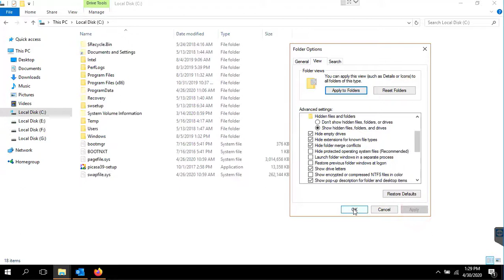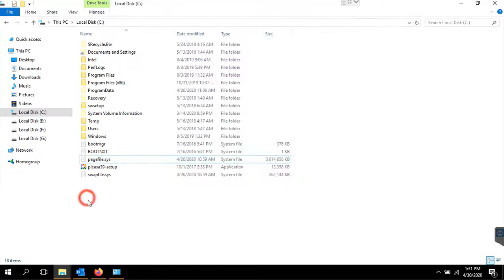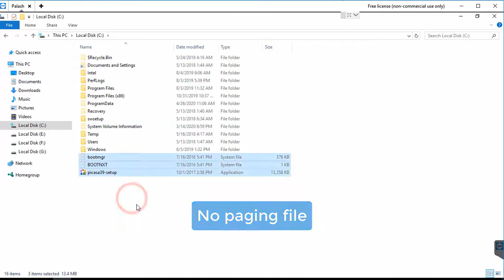How to delete Pagefile and free up hard disk space | হার্ড ডিস্কের জায়গা বাড়ানো, পেজফাইল ডিলিট করা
This video tutorial is useful for all computers, laptops, desktops and tablets running the Windows 10 operating system (Home, Professional, Enterprise, Education) from all supported hardware manufactures, like Dell, HP, Acer, Asus, Toshiba, Lenovo, or Samsung.

This video is showing How to Delete pagefile.sys File & Free Up LOTS of Hard Drive Space.

এই ভিডিওটিতে দেখানো হয়েছে, পেজ ফাইল সিস ফাইল ডিলিট করা যায়,
সবচেয়ে সহজে কিভাবে C: Drive-এ জায়গা বাড়ানো যায়,

Similar Video:
How to Delete Hiberfil.sys File & Free Up HDD Space হাইবার ফাইল ডিলিট করে C: Drive-এ জায়গা বাড়ানো
How to speed your PC windows 10 (কম্পিউটারের স্পীড বাড়ানো)
How to set password for windows 10 (পাসওয়ার্ড সেট করা)
How to change user name for windows 10 (ইউজার নেম পরিবর্তন করা)
How to change password for windows 10 (পাসওয়ার্ড পরিবর্তন করা)
How to change date time for windows 10 (তারিখ ও সময় পরিবর্তন করা)
How to fix update error for windows 10 (আপডেট সমস্যার সমাধান)
How to enable/disable firewall for windows 10 (ফায়ারওয়াল এনাবল ডিজেবল করা)
How to activate windows photo viewer for windows 10 (ফটো ভিউয়ার এক্টিভেট করা)
Show/hide desktop icon windows 10 (ডেস্কটপ আইকন লুকানো ও প্রদর্শন করা)
How to show hide file or folder (ফাইল বা ফোল্ডার লুকানো ও প্রদর্শন করা)

(ফেসবুক পেজ)